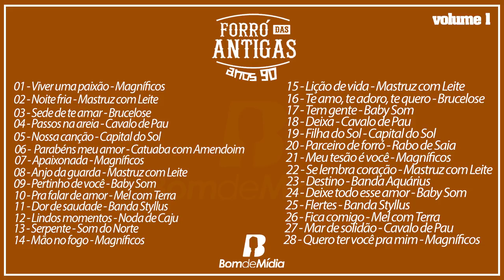Seleção Especial Forró das Antigas - Anos 90 - Volume 1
🎧 Ouça o volume 1 dessa seleção, com o melhor do Forró das Antigas dos ano 90. Uma seleção com os sucessos que tocavam nas rádios de todo nordeste. Muita qualidade musical, muito romantismo e poesia.

📲 Participe de nosso grupo no whatsapp e receba em primeira mão as novidades do canal